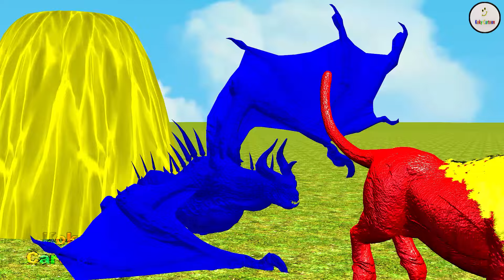Paint Animals Gorilla Cow Lion Elephant Dinosaurs Dragons and T-Rex Fountain Crossing Animal Cartoon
Paint Animals Gorilla Cow Lion Elephant Dinosaurs Dragons and T-Rex Fountain Crossing Animal Cartoon Transformation

5 Giant Duck, Monkey, Piglet, chicken, dog, dinosaur, Hippo, Transfiguration funny animal 2024

© Copyright by Koky Cartoon ☞ Do not Reup

The channel is purely a funny animal animation.

All Sound Effects from Pixabay